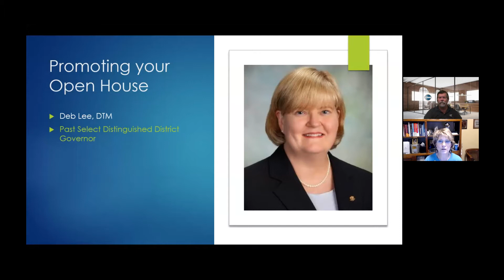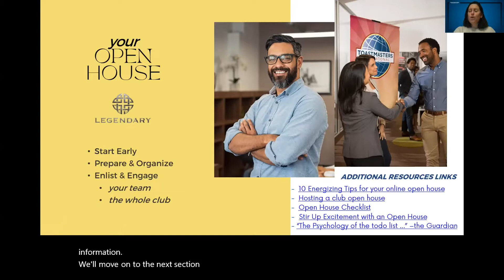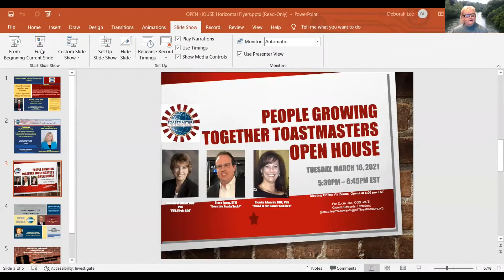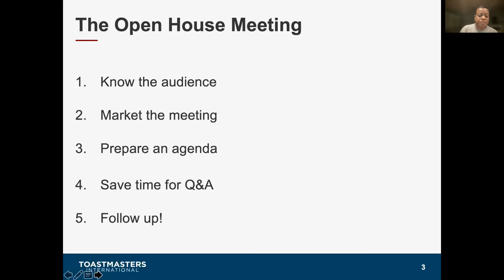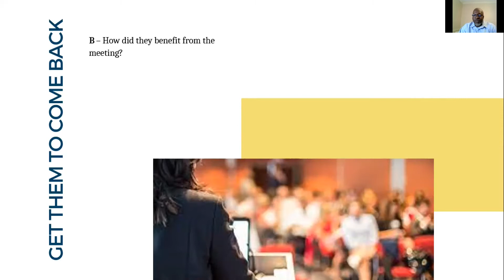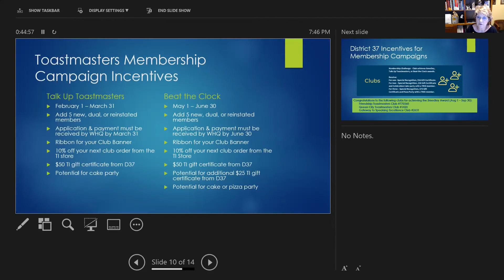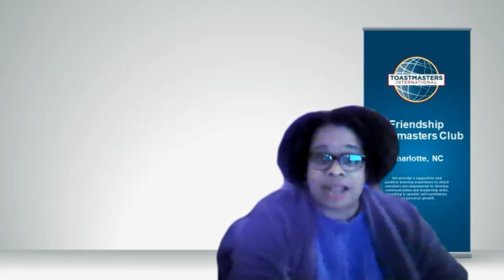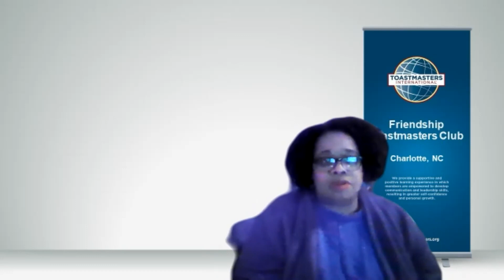D37 Open House Training 1 31 2022